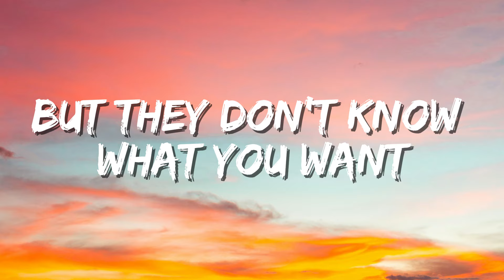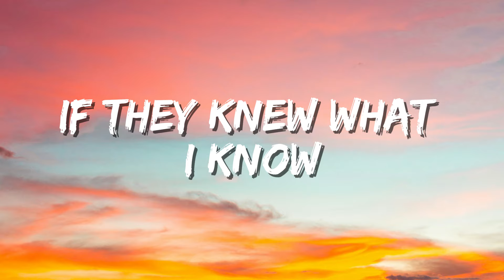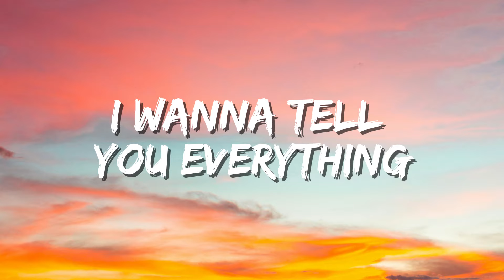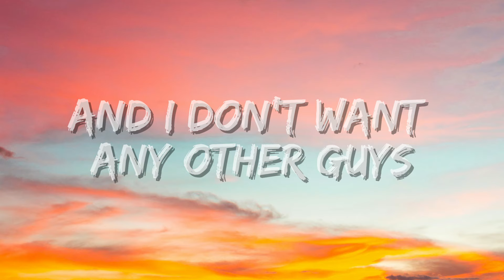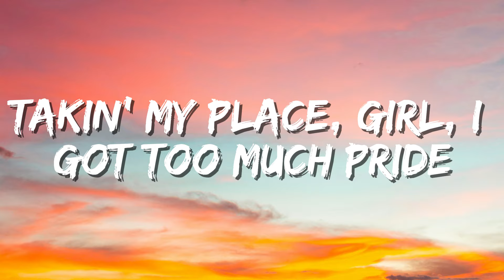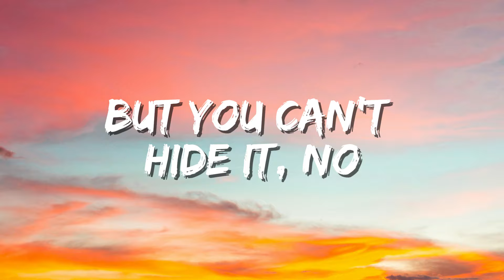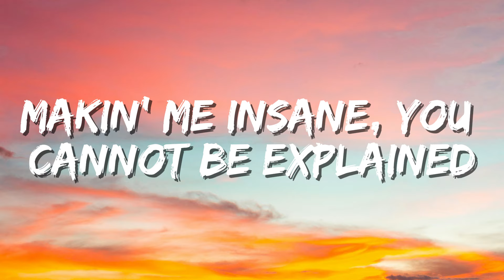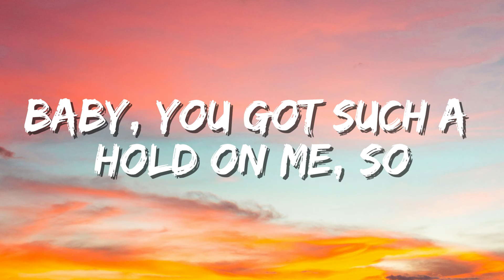Justin Timberlake - Selfish (Lyrics)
🎤The Lyrics:

[Intro]
Uh

[Verse 1]
If they knew what I know

[Bridge]
Owner of my heart
Tattooed your mark